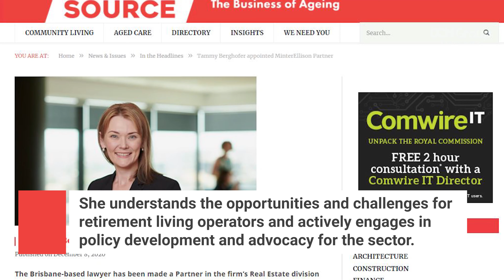LEADERS SUMMIT Speaker Profile – Tammy Berghofer, MinterEllison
She understands the opportunities and challenges for retirement living operators and actively engages in policy development and advocacy for the sector.

At the LEADERS SUMMIT, Tammy will unpack the Royal Commission report from a legal perspective, explaining what the recommendations mean for retirement living businesses.

Meet Tammy at the LEADERS SUMMIT, two days of intensive analysis and strategy, plus premium networking, coming to your city Thursday 18 and Friday 19 March.

Help Tammy unpack the future of retirement living and aged care. It’s important.